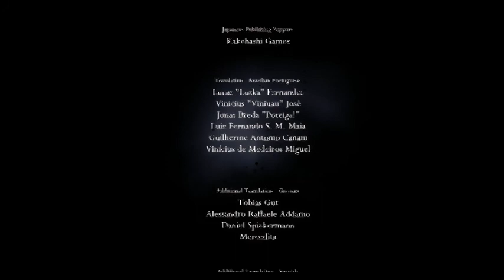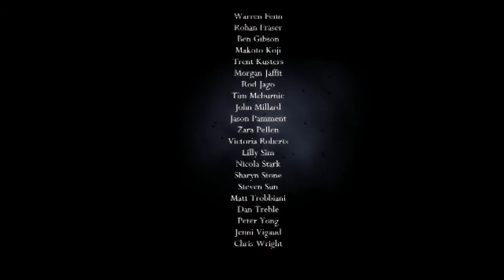THE FINAL BATTLE - Getting thru: HOLLOW KNIGHT part 85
Part 85! It ends here.
Or does it?
... it does.

I have called upon the wisdom and sass of Darkmane the Werewolf to guide me through the labyrinth of pain that is Hollow Knight, by Team Cherry.